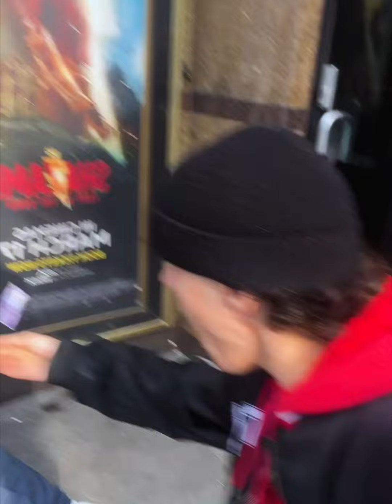New Girlfriend Prank 😂